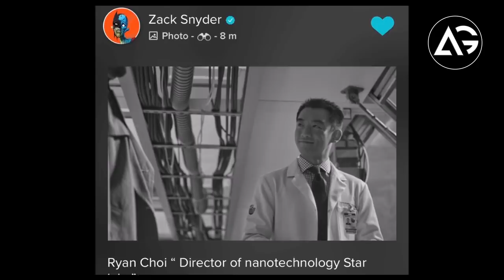Black Widow Prelude Comic Part-1, Captain Marvel 2, Joker In Hindi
1 LIKE = More Motivation!

Thanos Infinity Gauntlet with music and LED lights
M.R.P.:₹ 999.00
Price:₹ 560.00

**Amazon User**
Thumbnail Editor: adobe photoshop cs6
Audio Editor: adobe premiere pro cs6
Video Editor: adobe after effects cs6

**Channel Description **